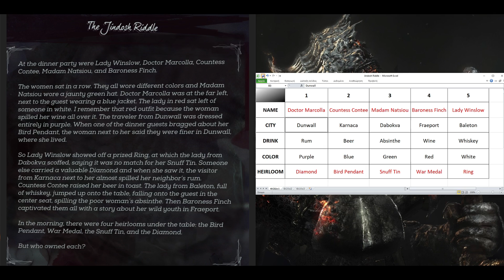Η Ανατομία ενός επιπέδου στο Dishonored 2 (Ο γρίφος του Jindosh) [Very Hard Difficulty]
Ανάλυση του level της έκτης αποστολής (Dust District) του Dishonored 2 και επίλυση του Jindosh Riddle.
Όσον αναφορά το Dishonored 2 σαν σύνολο: Κορυφαίο level design, ευφυείς και ρηξικέλευθοι τρόποι προσέγγισης και ολοκλήρωσης των αποστολών, ποικιλότροπο gameplay με stealth και action μηχανισμούς ανάλογα την διάθεση σε έναν σάπιο και ευφάνταστο steampunk κόσμο στο χείλος της εξαθλίωσης...